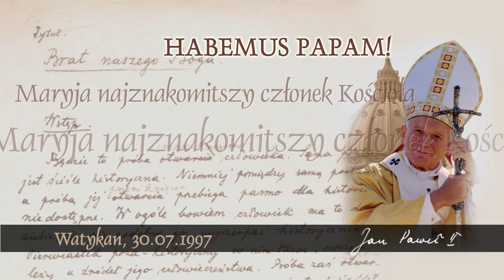Habemus Papam [644]: Maryja najznakomitszy członek Kościoła